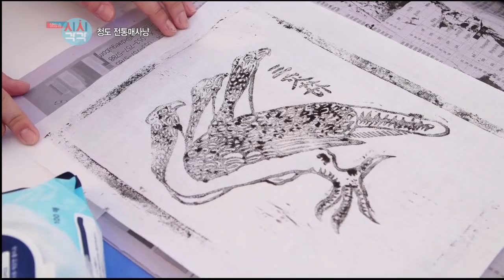매사냥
방송시간 : 매주 화,수,목 저녁6시 10분

3월 15일 (목) 생방송 시시각각 방송